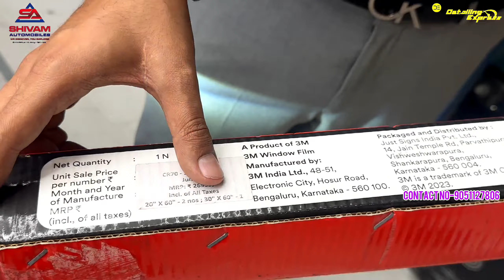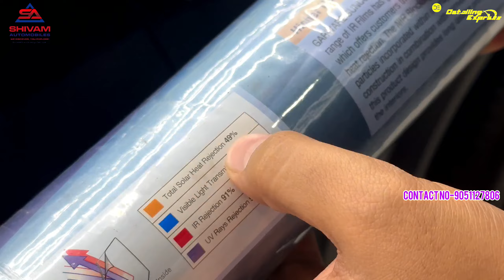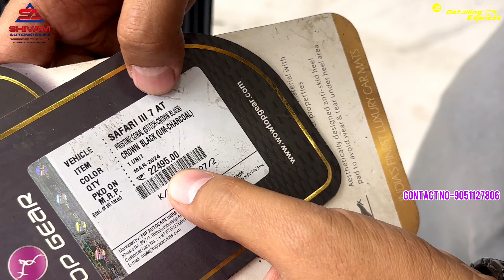Tata Safari Facelift Garware Premium PPF With 8 Years Warranty | Top Gear Pristine 7D Mats |Kolkata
We deal in all kinds of car accessories such as Seat covers, Lights upgrades, Audio upgrades, Mats, Films, ETC.
We are currently having 2 stores in kolkata.

Name- Vidhan Shingala
Address- (1)187/B Acharya Prafulla Chandra Road, Kolkata-700004

(2)Teghoria, Chinar Park,Newtown Ship Road, Beside Momo I Am, Opposite Clubtown Enclave, Kolkata-700157

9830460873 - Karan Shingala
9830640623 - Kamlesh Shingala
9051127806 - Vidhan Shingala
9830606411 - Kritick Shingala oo